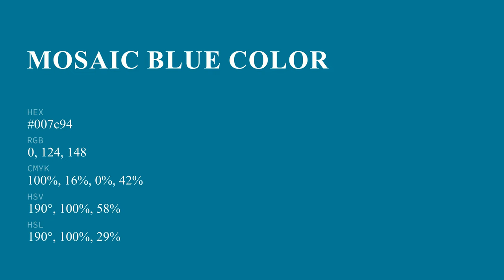Mosaic Blue color 007c94 hex color - Blue color - Warm color 007c94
What color is Mosaic Blue ? 007c94 hex color - Blue color - Warm color 007c94

Hex 007c94 Color Code is also known as Mosaic Blue color.